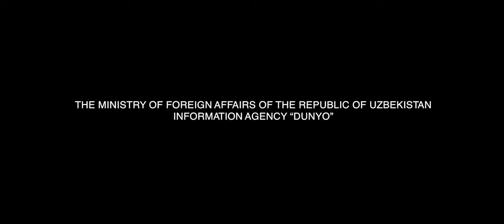Tabiatning bebaho ne’mati – O‘zbekiston tabiiy asali haqidagi video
«Dunyo» axborot agentligi tabiatning bebaho ne’mati – O‘zbekiston tabiiy asali haqidagi videoni taqdim etadi